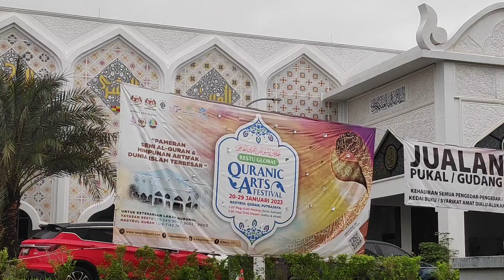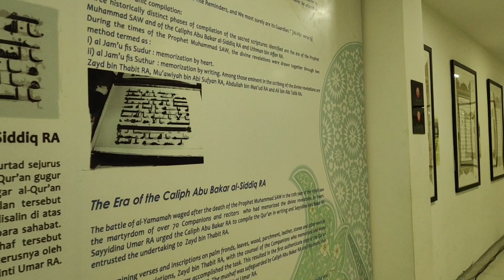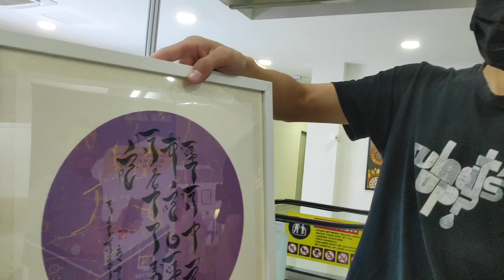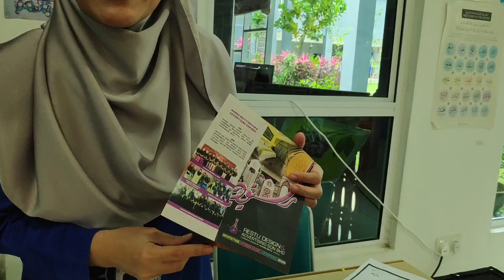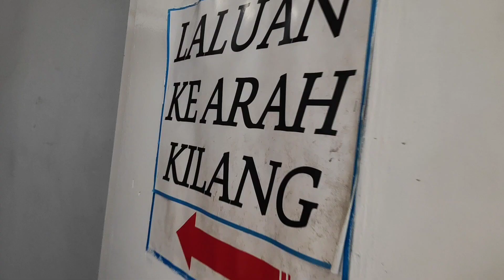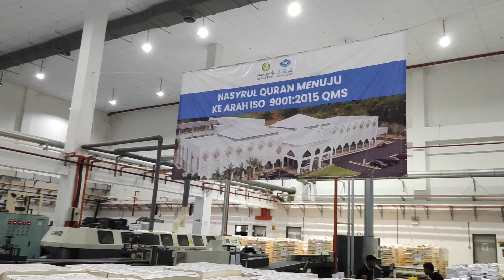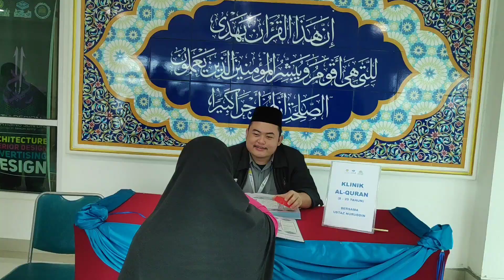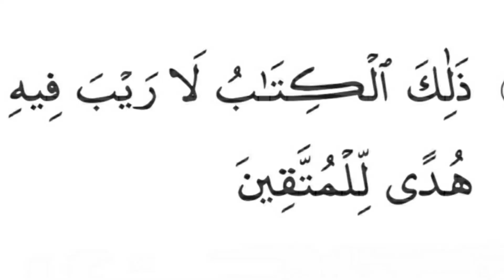Quranic Printing Centre/ NASYRUL QURAN, Putrajaya, Malaysia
"Nasyrul Quran is a leading integrated Quranic Printing Centre in the Southeast Asian region" - (tripadvisor.com.my)
Join @WalkWithTita for an insight look into the RESTU Global Quranics Art Festival on from 20 - 29 January 2023 at Nasyrul Quran, Putrajaya, Malaysia.